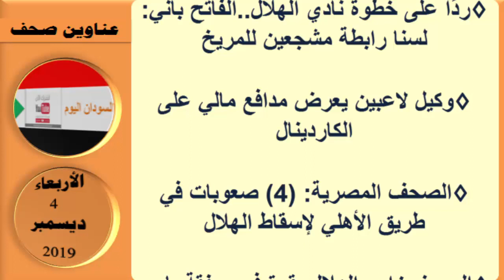السودان اليوم Sudan Daily عناوين الصحف السودانية الصادرة اليوم الاربعاء 4 ديسمبر 2019م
السودان اليوم عناوين الصحف السودانية اليوم، السياسية والرياضية الصادرة صباح اليوم،صحف الخرطوم الصادرة اليوم
اسعار العملات الاجنبية مقابل الجنيه السوداني على المورد التقني:
يمكنك متابعتنا عبر منصاتنا على :
صفحة الفيس بوك :

عناوين واخبار الصحف السودانية في السودان اليوم
ابرز عناوين الصحف السودانية الصادرة اليوم

اقوال الصحف السودانيه اليوم

اقوال الصحف الرياضيه السودانيه الصادره صباح اليوم

اقوال الصحف الرياضيه اليوم

اقوال الصحف السودانيه اليوم،عناوين الصحف السودانية اليوم،اقوال الصحف الرياضيه السودانيه الصادره صباح اليوم،اقوال الصحف الرياضيه اليوم،اخبار السودان اليوم